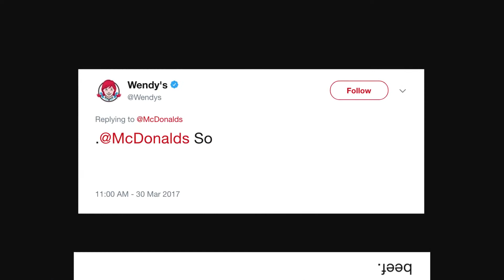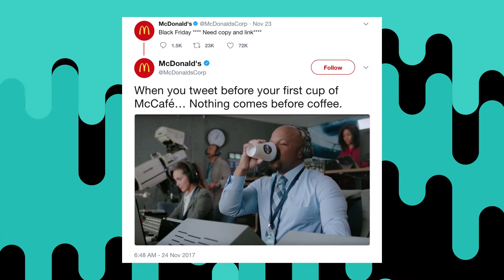Splash Vlog 1: What's the Beef? Wendy's vs. McDonald's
Social media strategies are different for every company, and social care is no exception to that. Splasher Anna takes you on a journey between Wendy's and McDonald's and their beef on Twitter. Are you TeamWendys or TeamMcDonalds?